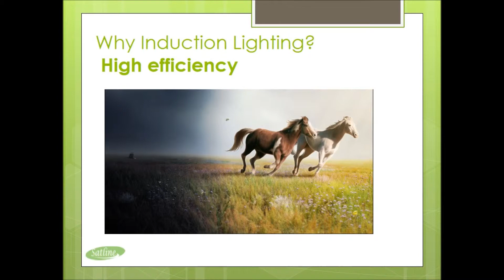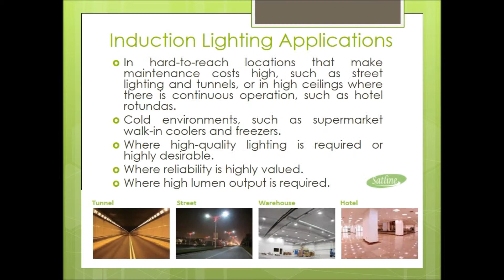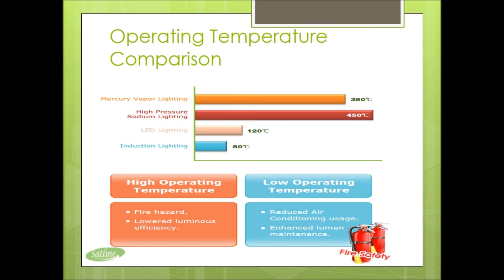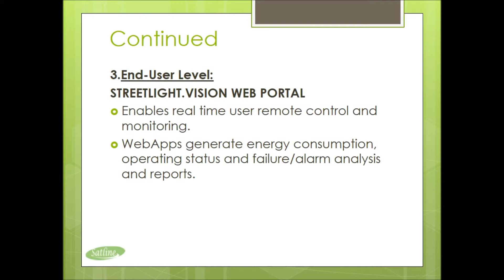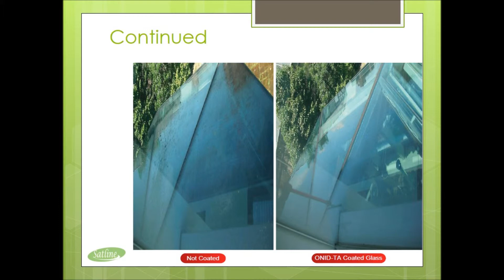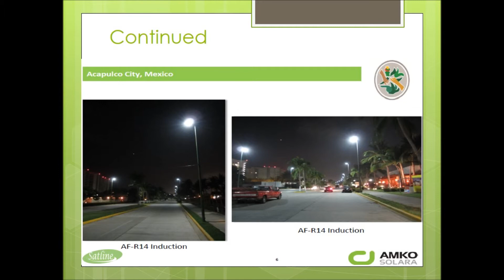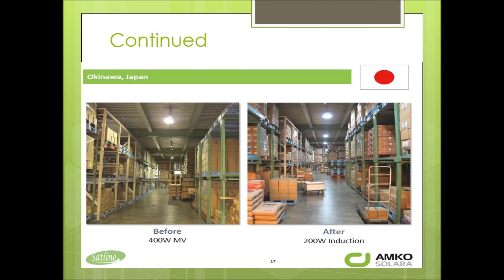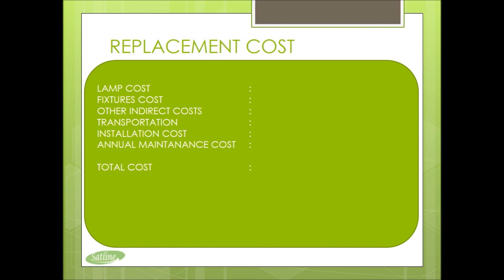AMKO SOLARA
ECO FRIENDLY ENERGY SAVING LIGHTING SYSTEM